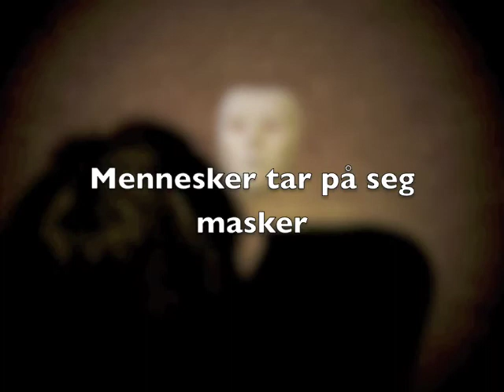Mennesker i Masker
Soloprosjekt på Titan teaterskole vår 2010 Av Benedicte Bolstad.
Hvilke masker mennesker tar på seg i forskjellige situasjoner.